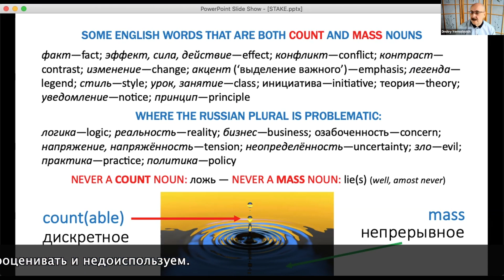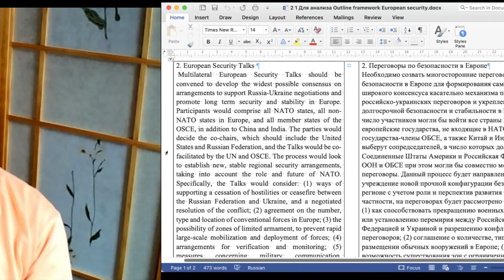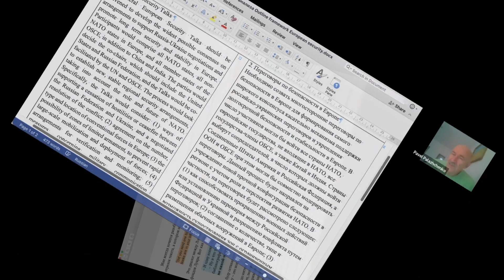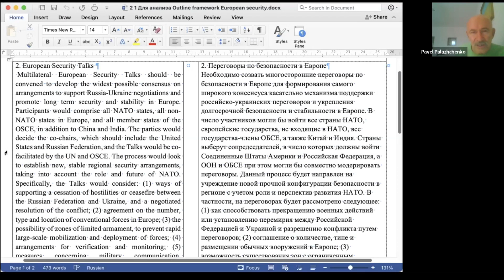Онлайн-курс Ермоловича и Палажченко. Цитаты 2-й недели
Нарезка фрагментов из видеозаписей второй недели онлайн-курса по технике и стилистике перевода, который ведут Д.И. Ермоловича и П.Р. Палажченко. К курсу можно присоединиться и получить доступ к полному комплекту видеозаписей занятий.